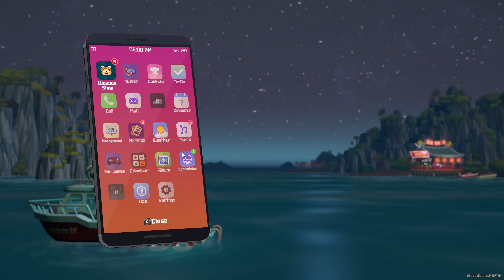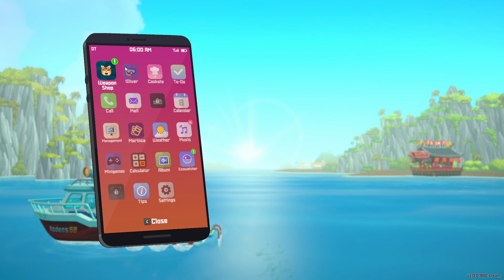Let's Play: Dave the Diver || Part 5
Part 5 of Dave the Diver

If you enjoyed the video, please consider giving it a like. It helps out a lot!